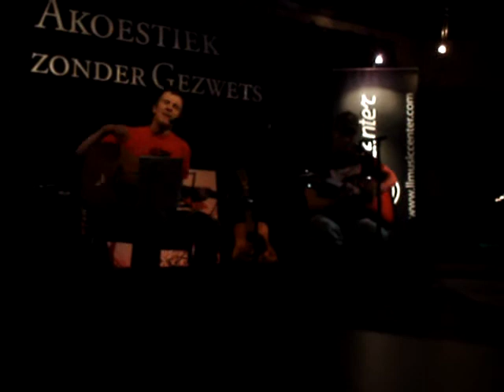Yubliana Silver Stallion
cc Poorthuis Peer 21 maart 2008 Akoustiek zonder gezwets